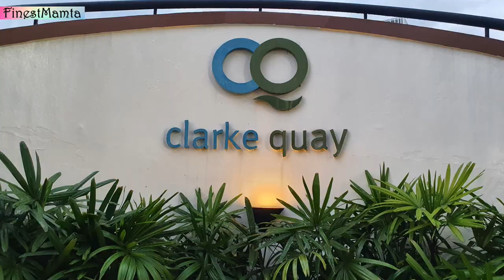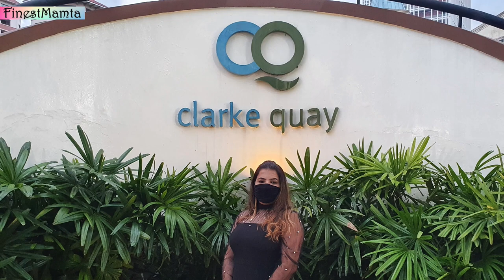An evening with Clarke Quay| Turkish ice cream | VLOG | Places to visit in Singapore for Free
Today, i am showing you the most amazing place in Singapore i.e Clarke Quay.

Perfect for someone who wants to have romantic dinners, wanna experience nightlife in Singapore.